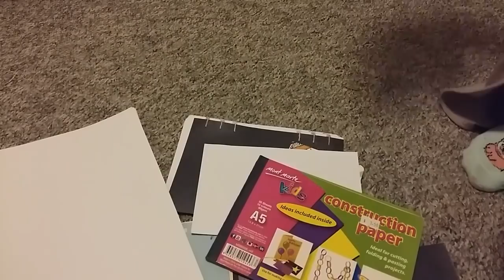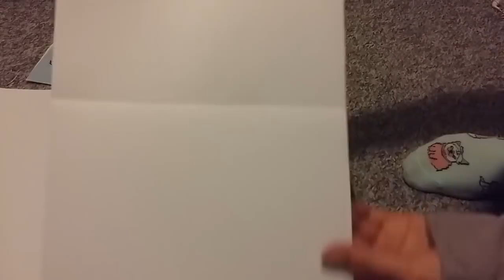Ratchet Inktober: Making a Sketchbook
YES I am aware this video should've gone out DAYS ago . . . oh well it's here now

Social Media is a Thing I Use!